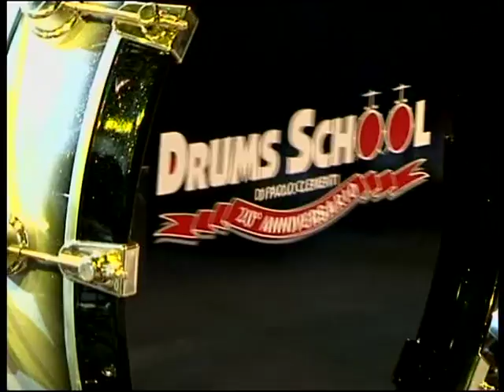Live Music Festival 2 - 2010 - Owner of the lonely heart , canta Cristina di Pietro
Live Music Festival 2 - 2010 - Owner of the lonely heart (Yes) , canta Cristina di Pietro

Pasquale Montuori - batteria
Roberto Rizzi - basso
Massimo Marches - chitarra
Marco Giorgi - tastiere
Cristina Di Pietro - voce
Eleonora Lombardi - cori
Elisa Tiraferri - cori

Direzione di Produzione e Fonico : Alessio Apollinari titolare del "Giardino del Suono"
Direttore Musicale : Fedrico Mecozzi